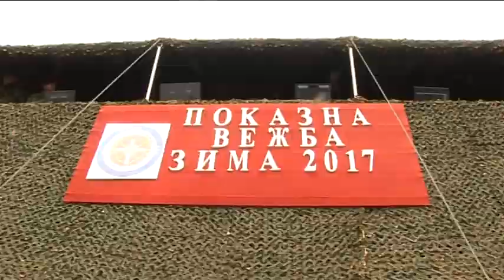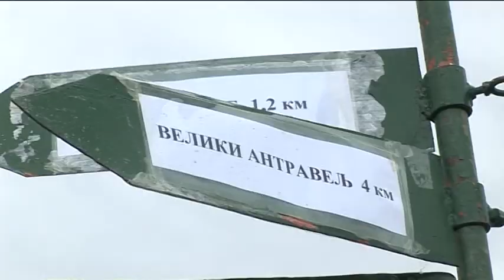belami.rs - vezba 2017